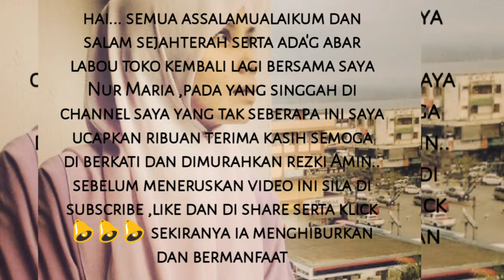cara saya simple hijab